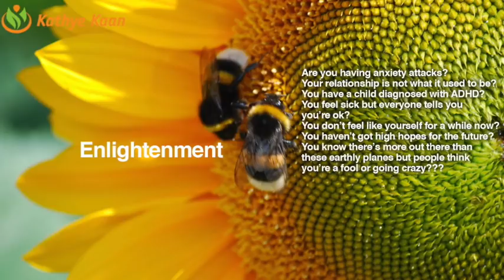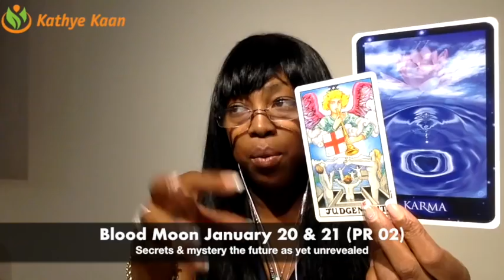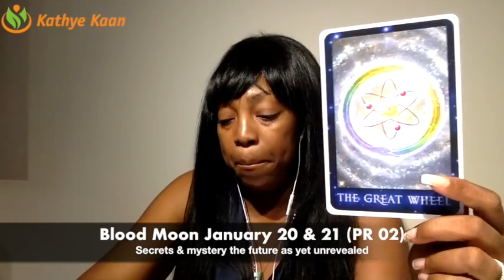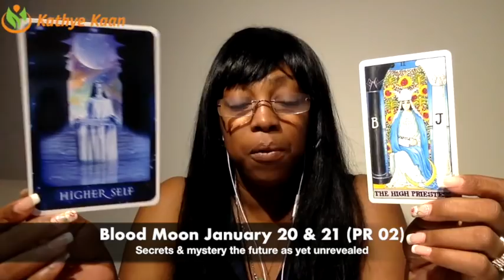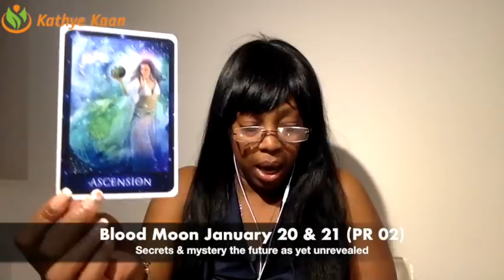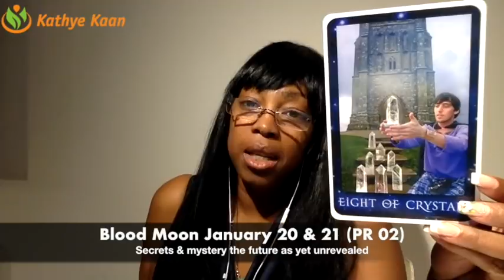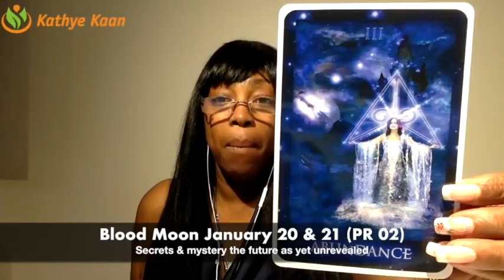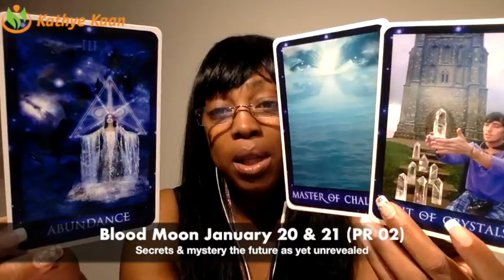BLOOD MOON JANUARY 2019 LUNAR ECLIPSE Pt 02 | EARTHQUAKE | TSUNAMI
BLOOD MOON JANUARY 2019 LUNAR ECLIPSE Pt 02
Find out what the Blood Moon In January means. I use a combination of my gift,  tarotcards, numerology and astrology to provide monthly energy vibration readings for all Zodiac Signs.

1-on-1 Live private chat on Youtube. I will pull cards for you per request and you can enter information and questions in the chatbox. I offer 10, 20, and 30 minutes options:

Read my eBook ‘Removing The Veil Of Illusion - A Guide To Ascension’: